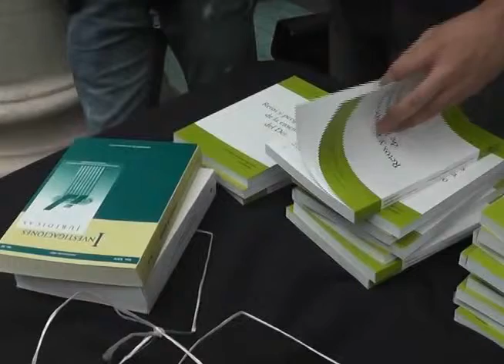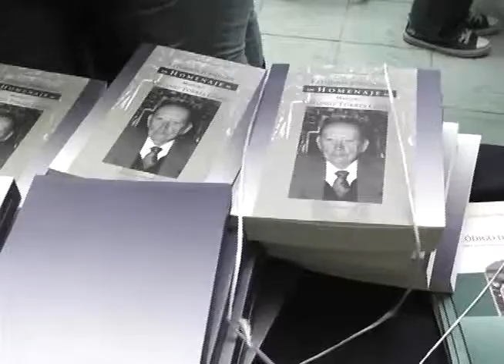Celebra UG 30 años de investigación jurídica